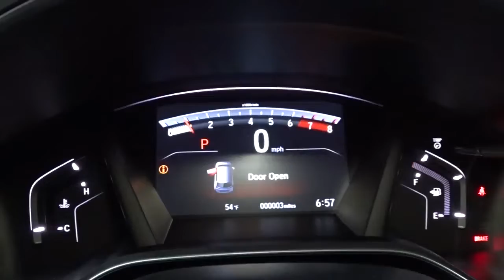2021 Honda CR-V Hillside, Newark, Union, Elizabeth, Springfield, NJ 217375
2021 Honda CR-V available in Hillside, New Jersey at Route 22 Honda. Servicing the Newark, Union, Elizabeth, Springfield, NJ area.

The Smart Way To Buy! Are you tired of hidden fees and bogus rates ruining your search process? Now there's a way to avoid all of the nonsense. Introducing the smart way to buy from Route 22 Auto's. The advantages of the smart way to buy are endless. There is no pressure throughout your search. You can finally feel at ease when purchasing a car. Since there are no hidden fees, there are no surprises or gimmicks revealed when you finally make a decision. Route 22 Autos salespeople are direct and value your time, so there is no back and forth or confusion. They know it's necessary for you to feel comfortable during the buying process and want to be trusted. The smart way to buy is smart for a reason. The team at Route 22 Auto's does Internet research every day to discover the right price for you. They make sure to look at competitors' pricing and numbers from industry experts so you can feel confident that you're getting the best offer possible. The main factors that contribute to your final cost are market value, product availability, days' supply in the market and the product age, color and equipment. It's easy to feel secure with the smart way to buy. Want more room? Want more style? This Honda CR-V EX-L is the vehicle for you. Save money at the pump with this fuel-sipping Honda CR-V. No matter the weather conditions or terrain, this Modern Steel Metallic AWD Honda CR-V EX-L handles with an elegant confidence. Fine interior appointments complement this vehicle's unprecedented performance. You could keep looking, but why? You've found the perfect vehicle right here.
2 LCD Monitors In The Front,Integrated Roof Antenna,Radio w/Seek-Scan, Clock and Steering Wheel Controls,Radio: 180-Watt AM/FM/HD/SiriusXM Audio System -inc: 8 speakers, 7 display w/high-resolution electrostatic touch-screen, customizable feature settings, compass, Bluetooth streaming audio and HandsFreeLink, Pandora compatibility, Radio Data System (RDS), Speed-sensitive Volume Compensation (SVC), 1.0-Amp USB audio interface, 1.5-Amp USB smartphone/audio interface w/port in front console, HondaLink, Apple CarPlay integration, Android Auto integration and SMS text message function, All SiriusXM services require a subscription, sold separately by SiriusXM after the trial period, If you decide to continue service, the plan you choose will automatically renew at the then-current rates, Fees and taxes apply, See the SiriusXM customer agreement and privacy policy for full terms and how to cancel, which includes calling 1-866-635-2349, Available in the 48 contiguous U.S, and D.C, Some services and features are subject to device capabilities and location restrictions, All fees, content and features are subject to change,Audio Theft Deterrent,Power Liftgate Rear Cargo Access,Black Bodyside Cladding and Black Wheel Well Trim,Lip Spoiler,LED Brakelights,Grille w/Chrome Bar,Speed Sensitive Variable Intermittent Wipers,Deep Tinted Glass,Tailgate/Rear Door Lock Included w/Power Door Locks,Steel Spare Wheel,Clearcoat Paint,Fixed Rear Window w/Fixed Interval Wiper, Heated Wiper Park and Defroster,Body-Colored Door Handles,Express Open/Close Sliding And Tilting Glass 1st Row Sunroof w/Sunshade,Body-Colored Front Bumper w/Black Rub Strip/Fascia Accent and Metal-Look Bumper Insert,Programmable Projector Beam Halogen Daytime Running Auto High-Beam Headlamps w/Delay-Off,Compact Spare Tire Mounted Inside Under Cargo,Fully Galvanized Steel Panels,Headlights-Automatic Highbeams,Tires: 235/60R18 103H All-Season,Body-Colored Power Heated Side Mirrors w/Convex Spotter, Manual Folding and Turn Signal Indicator,Wheels: 18 Alloy,Front Fog Lamps,Chrome Side Windows Trim and Black Front Windshield Trim,Black Rear Bumper w/Metal-Look Bumper Insert,Digital Appearance,Front Cupholder,Driver And Passenger Visor Vanity Mirrors w/Driver And Passenger Illumination,Full Floor Console w/Covered Storage, Mini Overhead Console w/Storage, Conversation Mirror and 1 12V DC Power Outlet,Full Cloth Headliner,Valet Function,HVAC -inc: Underseat Ducts and Console Ducts,Cargo Area Concealed Storage,Dual Zone Front Automatic Air Conditioning,Manual Adjustable Front Head Restraints and Manual Adjustable Rear Head Restraints,Leatherette Door Trim Insert,Power Rear Windows and Fixed 3rd Row Windows,Carpet Floor Trim,Sliding Front Center Armrest and Rear Center Armrest,8-Way Driver Seat,Front Map Lights,Delayed Accessory Power,Systems Monitor,Driver Foot Rest,FOB Controls -inc: Cargo Access, Windows, Sunroof/Convertible Roof and Remote Engine Start,Air Filtration,1